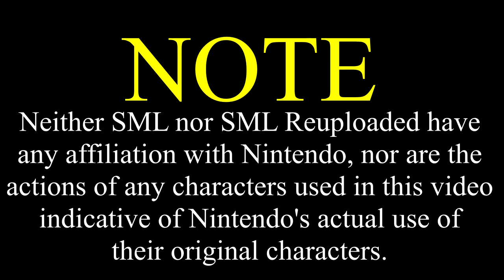SML Movie: Hide And Seek [REUPLOADED]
Original Description: Chef Pee Pee wants to hide from Junior and Bowser!